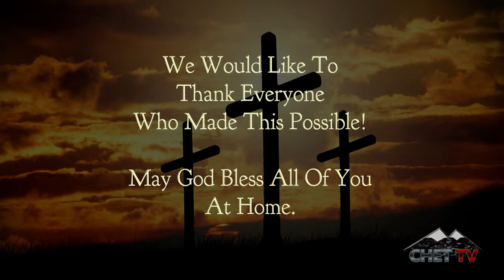Chetwynd Christian Ministries